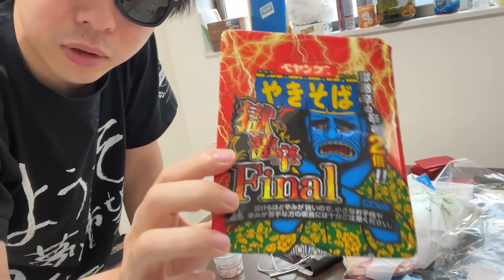販売中止レベル...絶対に食べてはいけなかった「ペヤング獄激辛Final」に挑戦した結果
催涙スプレーよりも人体に影響あるらしい